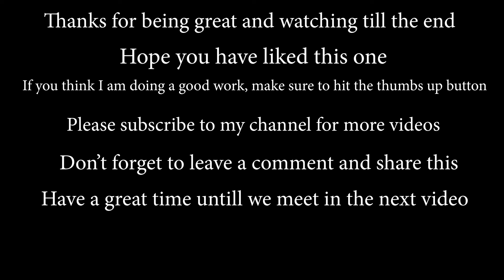Slipknot - (SIC) || Guitar Cover || Playthrough || Metal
This is a guitar cover of one of the most remarkable songs in nu-metal history. This song by Slipknot is called (SIC). Watch the video till the end and do support me. If you like what I am doing, please hit the thumbs up button.

Signal chain: Ibanez RG7421 - Line 6 POD HD 500 - DAW - Presonus ERIS E 3.5